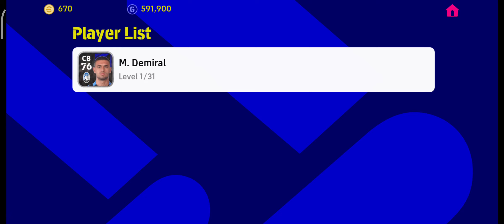Epic Inter Pack Opening eFootball 2023 Mobile 9/1/22